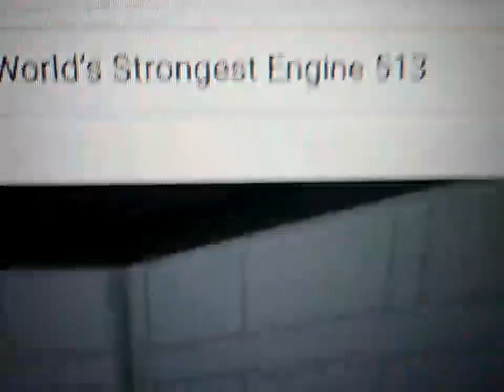World’s Strongest Engine 513